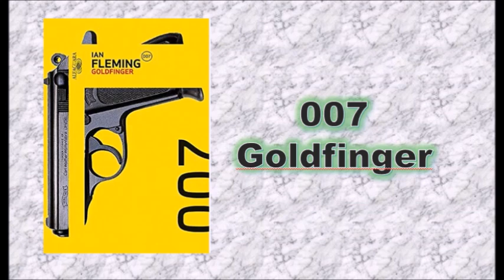007 Goldfinger - capítulo 05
Auric Goldfinger é o homem mais rico da Inglaterra. Obcecado por ouro, misterioso e excêntrico, ele chama atenção do MI6, que escala seu melhor agente para descobrir o que há por trás das transações desse milionário. Em Goldfinger, trama publicada originalmente em 1959 e vivida no cinema por Sean Connery, em 1964, Bond vai da Flórida à Suíça para desfazer os planos do perigoso magnata. Em seu primeiro encontro, à beira de uma piscina em Miami, Goldfinger mostra-se apenas como um sujeito competitivo, que fará de tudo para não perder um jogo ou uma aposta. Nos encontros seguintes, no entanto, Bond descobre que tem diante de si um dos inimigos mais terríveis e maquiavélicos que já enfrentou. Seu plano: dar o maior golpe de todos os tempos – roubar o Fort Knox e desestabilizar a economia global. Bond passa por apuros enquanto investiga Goldfinger: o magnata é suspeito de envolvimento com a SMERSH, braço de contraespionagem soviético. A obsessão do milionário por ouro, que faz com que cubra o corpo das mulheres com quem se relaciona sexualmente com o metal, vitimiza a assistente de Bond, Jill Masterson, que manteve um rápido caso com o agente. A exemplo da cena do filme de 1964, ela é encontrada morta, asfixiada pela tinta dourada.